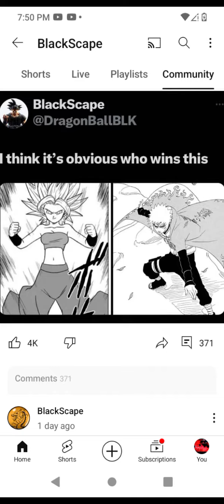Caulifla vs Minato 😑😑😑 but who do you think win